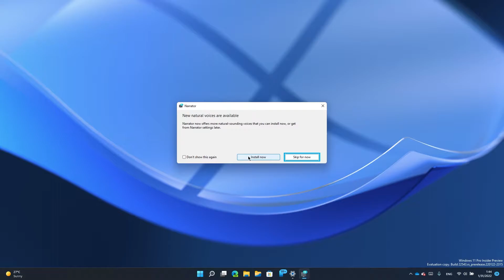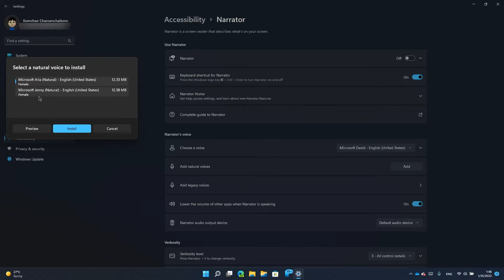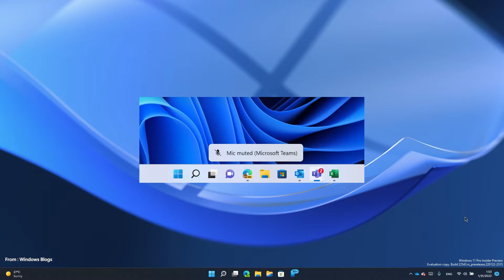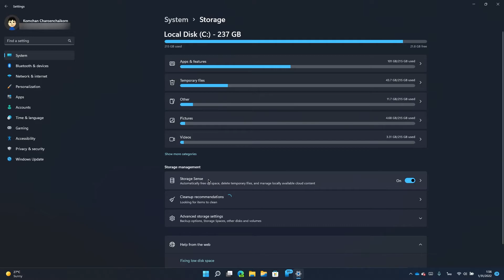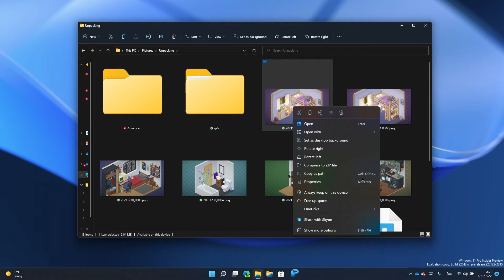สรุป Windows 11 Insider Preview Build 22543 (Media Control บน Lock Screen)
*Windows 11 Insider Preview Build 22543 สามารถอัปเดตได้แล้ว สำหรับ Dev Channel ใน Windows Update
*ในวิดีโอถ่ายทำบน Windows 11 Insider Preview Build 22543 บน Dev Channel

🌐Related Links
🔗Announcing Windows 11 Insider Preview Build 22543